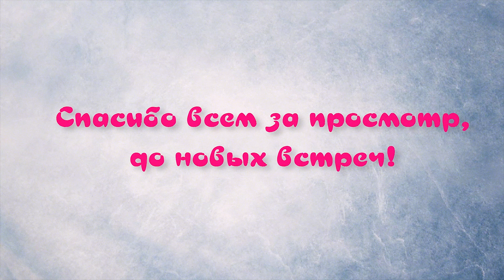Картошка печена-жареная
ДОБРЫЙ ДЕНЬ,

Заранее большое спасибо и мы будем стараться для Вас!